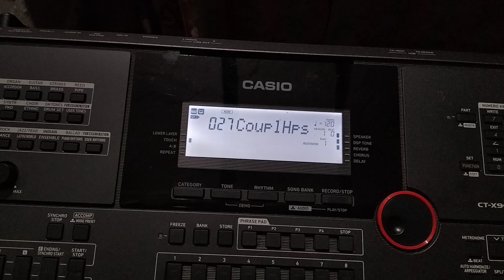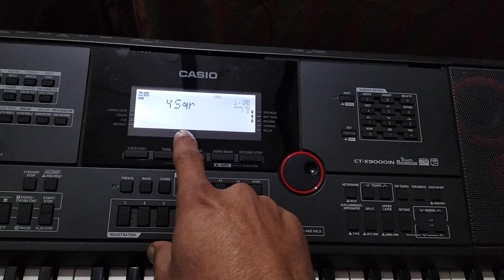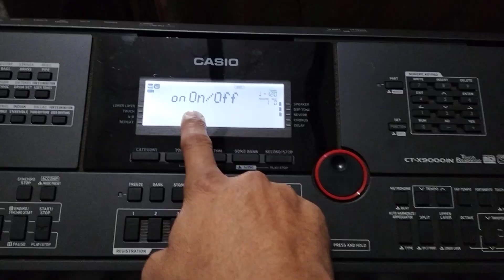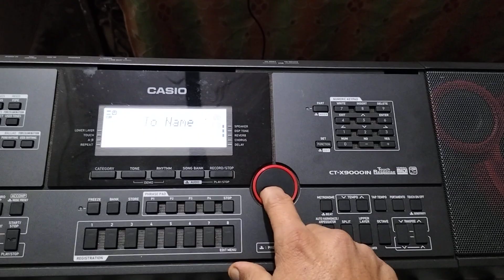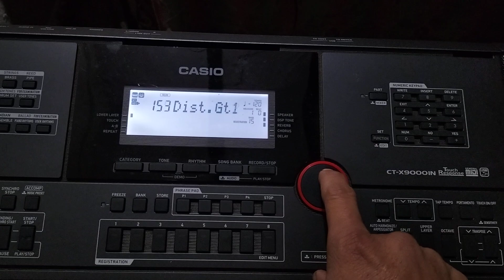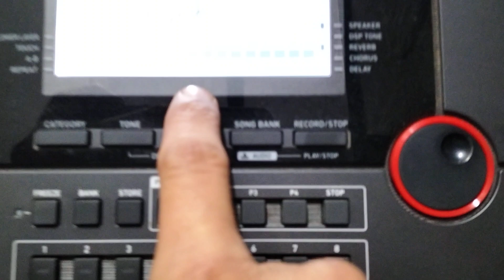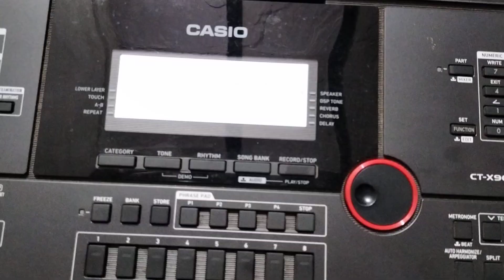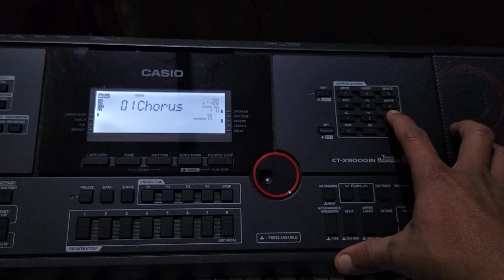Benjo tone Casio ctx 9000, Casio ctx 8000 mai kaise banaye, banate hain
Benjo tone kaise banaye, bajate hain, Casio ctx 9000in Casio ctx 8000in Casio 7000, Casio 870, Casio tone 2024